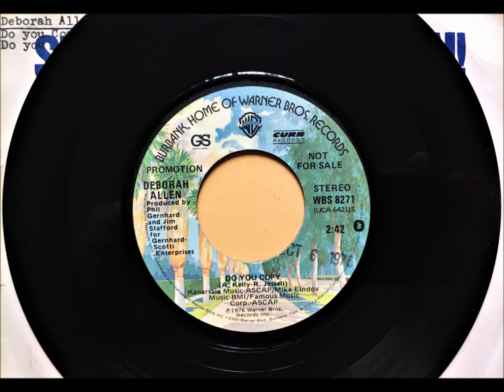Do You Copy , Deborah Allen , 1976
Written by A. Kelly and R. Jessell. Released September 1976 as a single only.